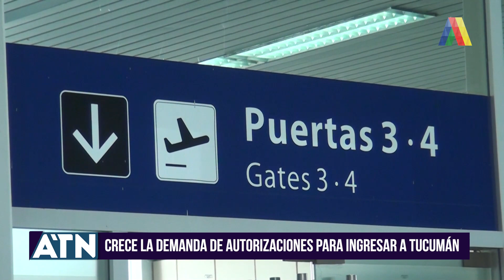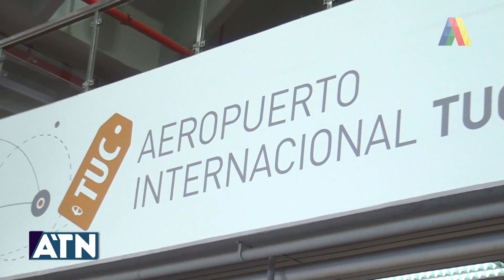BREVES I ATN (28-10-2020)